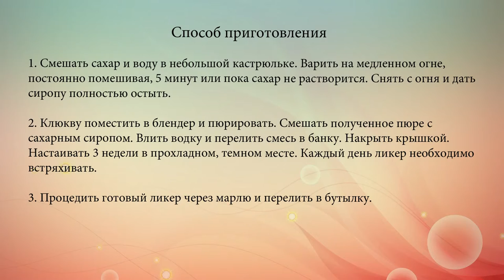Клюквенный ликер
Вкусный клюквенный ликер готовится очень просто и может храниться до года.